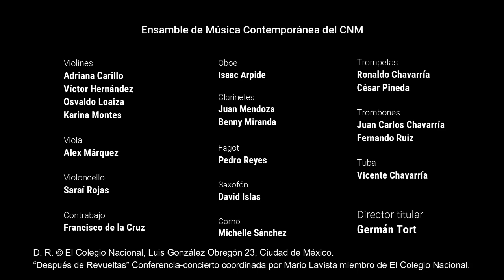Mario Lavista, Cristo de San Juan de La Cruz, Mov. III. Siempre la rosa.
Obra: Cristo de San Juan de La Cruz, tropo para Salvador Dalí.
III. Mov. Siempre la rosa.
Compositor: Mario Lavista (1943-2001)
Ensamble: CEPROMUSIC y Ensamble de Música Contemporánea del CNM
Director: Germán Tort

Martes 26 de febrero, 19 h, 2019 Aula Magna, El Colegio Nacional, CDMX, México.

Obra escrita por encargo del Festival Internacional de Música y Danza de Granada para celebrar los cien años del nacimiento de Salvador Dalí.

Ensamble CEPROMUSIC
José Luis Castillo: director artístico
Diego Morábito: flauta
Alejandro Tello: oboe*
Luis Mora y Diego Cajas: clarinetes
Ventsislav Spirov: fagot
Alfredo Fenollosa: corno*
Vicente García: trompeta
Abraham Parra y Juan Hernández: percusiones
Gonzalo Gutiérrez: piano
Carlos Lot, Carla Benítez y Leonardo Chávez: violines
Alena Stryuchkova: viola
Roxana Mendoza y Diego Gutiérrez: violonchelos
Juan García: contrabajo
*músicos invitados

Ensamble de Música Contemporánea del Conservatorio Nacional de Música
Germán Tort: director artístico
Isaac Arpide: oboe
Juan Mendoza y Benny Miranda: clarinetes
Pedro Reyes: fagot
David Islas: saxofón
Diego Rodríguez: corno
Ronaldo Chavarría y César Pineda: trompetas
Juan Carlos Chavarría y Fernando Ruiz: trombones
Vicente Chavarría: tuba
Víctor Hernández, Adriana Carillo, Karina Montes, Osvaldo Loaiza: violines
Alex Márquez: viola.
Saraí Rojas: violoncello.
Francisco de la Cruz: contrabajo.